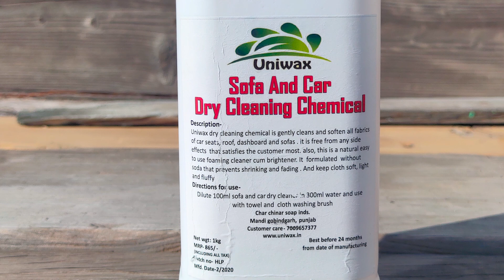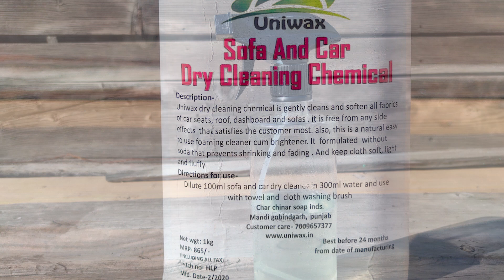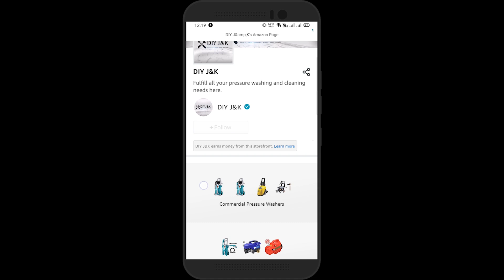Uniwax Car and Sofa Dry Cleaning Chemical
PURCHASE LINKS-

Shop this product and other related products directly on my Amazon

This Channel contain videos in which i tested and reviewed Some pressure washer in details. Also tried to clear all your doubts regarding pressure washers.
If you want to buy a pressure washer, watch all the videos and get to know what things need to be considered while buying a pressure washer in india.

Purchase links-
Amazon India
Best Pressure Washers Under 10k-

1. STARQ W6 2400W
2. JPT 2400 watt
2. Starq W5
JPT 2200 Watt
3. JPT 1800 Watt
Starq W3-B
Starq W3-A
4. Starq W4
JPT 2300 Watt
5. American Micronic
6. ResQTech 1700 Watt
7. ResQTech Metal

Foam Lances & Accessories

Foam lance (Branded)
Wavex® Foam Cannon
JPT HEAVY FOAM CANON
JPT Foam Lance
JPT Foam Lance with qd
STARQ Foam Lance with qd
MATCC with GUN
MATCC for KARCHER
MATCC Combo
New MATCC

1.1 mm Orifice & Filter mesh for your Foam Lance

Best Foam Shampoos
AUTO SPA Synthetic Foam Wash Car Shampoo
WaveX WAW5K Wash and Wax Car Shampoo
AUTO SPA® Micro CrystaL LUXURY Auto Foam Wash
WaveX WW5K Wonder Wash Car Shampoo
JPT CAR WASH FOAM SHAPOO
Wavex Car Shampoo Extreme Wash

Cheap & Best Foam Shampoos for Washing Centers
WaveX EW20K Extreme Wash Car Shampoo (20 L)
NOZZLES

High Pressure Washer Spray Nozzle Tips

Quick Disconnect ADAPTER FOR GUN